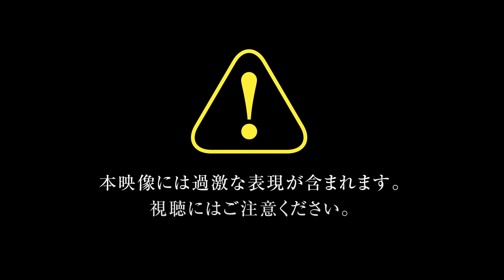アクション紹介トレーラー「キャラクター紹介編」『NINJA GAIDEN: マスターコレクション』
全世界累計出荷本数680万本超えの超高速忍者アクションシリーズ
3作品が1つのパッケージになって登場！

◆「NINJA GAIDEN」シリーズとは？
超忍「リュウ・ハヤブサ」となり、世界に災厄をもたらす
「魔神」とよばれる異形の者たちとの戦いに挑むアクションゲーム。
美麗なグラフィックで映し出される広大なフィールドを駆け巡る爽快感、
流れるようなアニメーションで描かれるハイレスポンス・ハイスピードのアクション、
対戦格闘のように攻撃と防御を意識させるバトルが楽しめる。

◆ゲーム特色
【1】「NINJA GAIDEN」シリーズ3作品がまとめて楽しめる！
　「NINJA GAIDEN」シリーズの3つのタイトルを、この1本に一挙収録。
　　現行のハードで、懐かしくも色あせないハイスピードアクションが展開。
　　手ごたえのある強敵たちとの熱いバトルが楽しめる。

【2】リュウ・ハヤブサにくわえ、4人のキャラクターもプレイアブルで登場！（※）
　「ハヤブサ」だけでなく、4人の女性キャラクター「あやね」「レイチェル」「紅葉」「かすみ」も操作可能。
　　好きなキャラとタッグを組み、操作キャラを切り替えながらバトルを楽しめる。
　（※）…登場するヒロインはオリジナル版と同様です。
　　　　　また、操作できるキャラクターやシーン（モード）は各作品によって異なります。

【3】過去配信されたダウンロードコンテンツも一挙収録！
　各タイトルで過去に配信されたゲームモードや衣装などのダウンロードコンテンツも、本作では一挙収録。
　ハヤブサにくわえ、女性キャラクターたちのコスチュームが多数用意されており、
　好きな姿でアクションバトルを楽しむことができる。

■製品情報■
タイトル：NINJA GAIDEN: マスターコレクション
対応機種：PlayStation 4 / Nintendo Switch / Xbox One / Steam
発売日　：2021年6月10日（木）予定　※世界同時発売
価格　　：パッケージ版／ダウンロード版：4,950円
ジャンル：アクション
CERO　　：Z（18歳以上対象）
備考　　：【1】「オンライン共闘モード」は今作には入っておりません。
　　　　　【2】「マスターコレクション」収録作品
　　　　　『NINJA GAIDEN 3: Razor's Edge』の残虐シーンをマイルドにしたバージョン
　　　　　『NINJA GAIDEN: マスターコレクション Version D』（CERO D想定）も同時発売予定です。
　　　　　（Nintendo Switchダウンロード版専売）
　　　　　※それ以外の収録作品『NINJA GAIDEN Σ』、『NINJA GAIDEN Σ2』の表現（残虐シーン）の変更はございません。